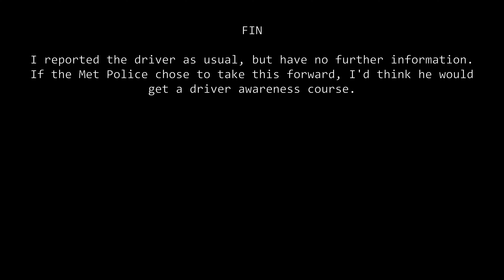Nearly Took A Ladder To The Head - WN59FKX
Bogdan Radev Commercial Cleaner